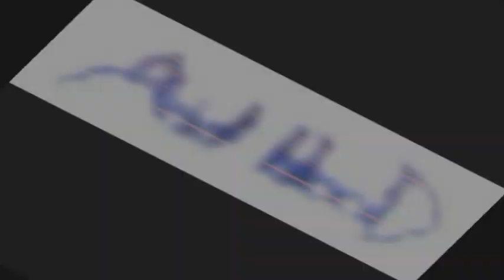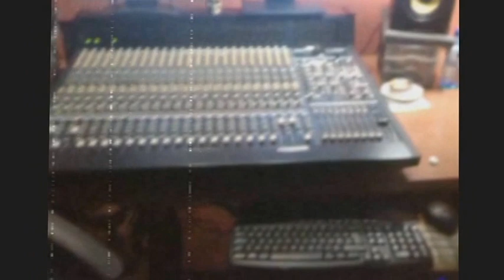ACID BLOOD DON´T BELIEVE IN GODS album 2014